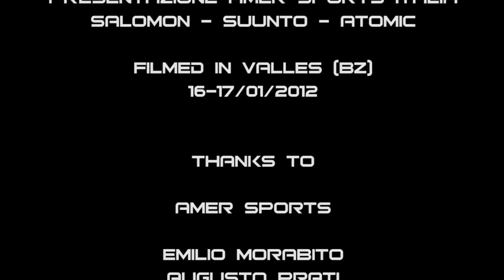Amer Sport Italia - presentazione Collezione Fall/Winter 2013 Salomon, Atomic, Suunto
MountainBlog ha partecipato ai due giorni di ski test che si sono tenuti in Val Pusteria la scorsa settimana. Il primo evento della stagione firmato Amer Sport Italia, in cui  le novitá del gruppo sono state presentate a buyers ed ai gioranlisti di settore. Il lancio invernale ha proposto Atomic, Salomon e Suunto attraverso i rispettivi prodotti Fall/Winter 2013. Due giorni di divertimento durante i quali si sono testate, in differenti condizioni di neve, tutte le rivoluzionate attrezzature.